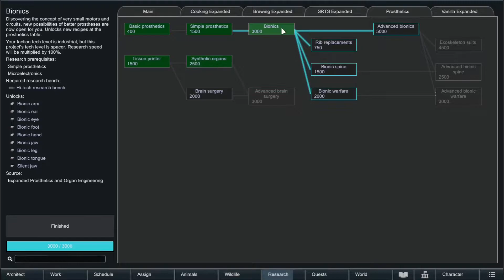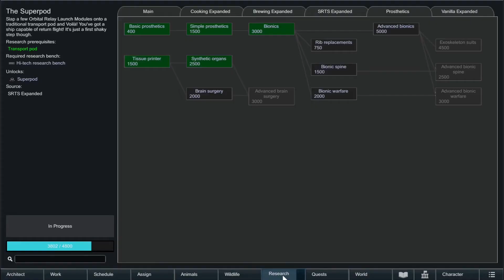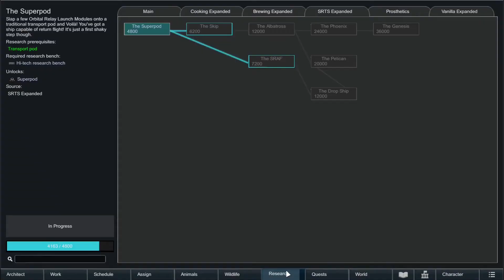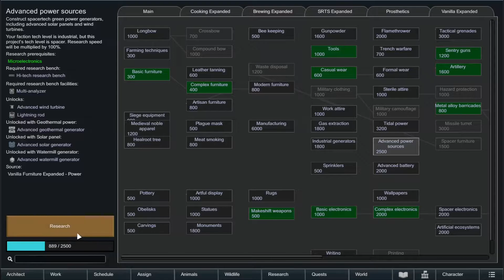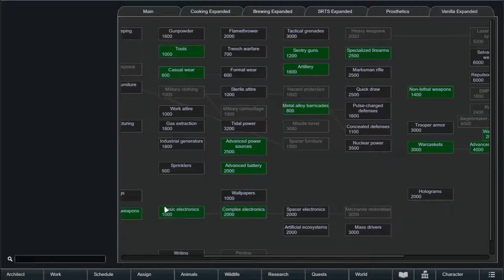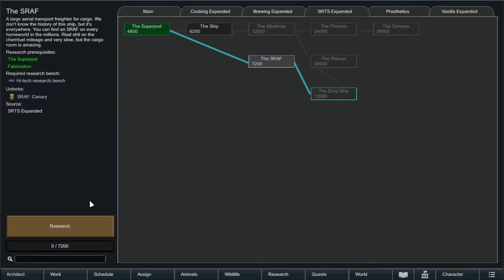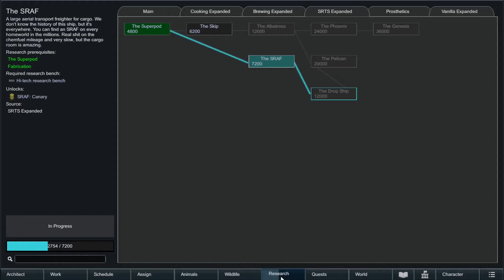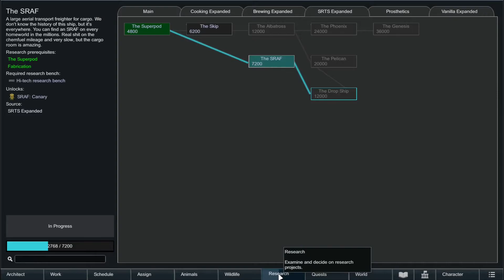RimWorld - Part 14: Ancient Grave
The colony raids an ancient gravesite for valuables and possibly some new recruits.